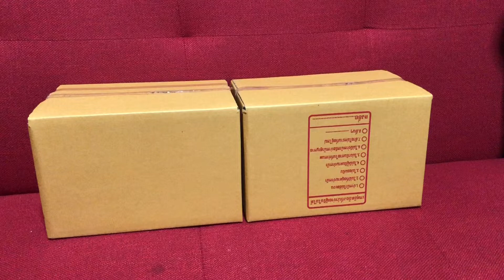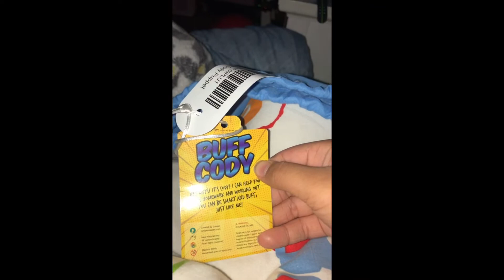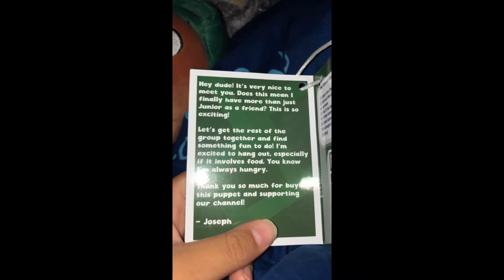Sml parody : unboxing the Joseph puppet 🏀 and the Cody puppet 🤓